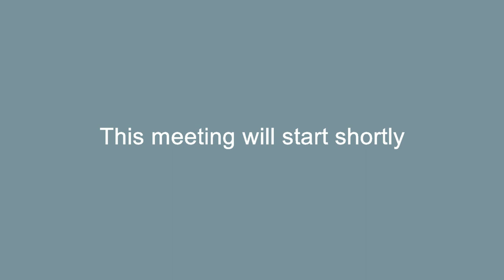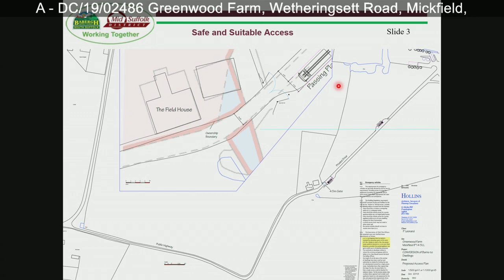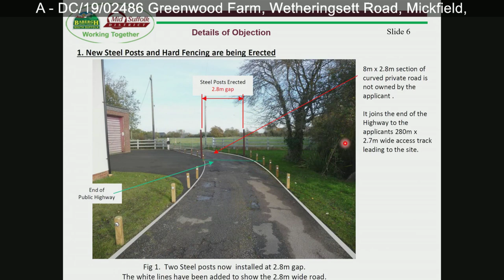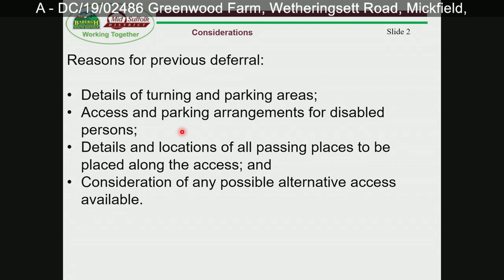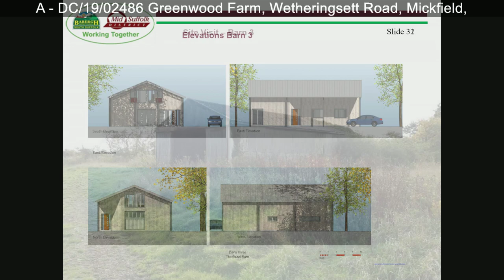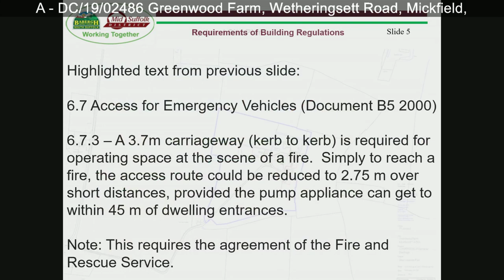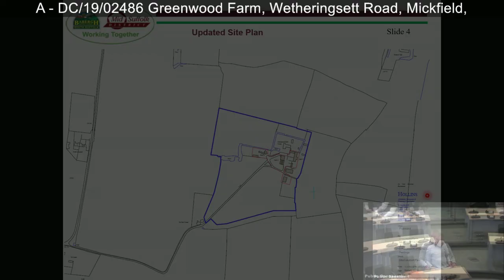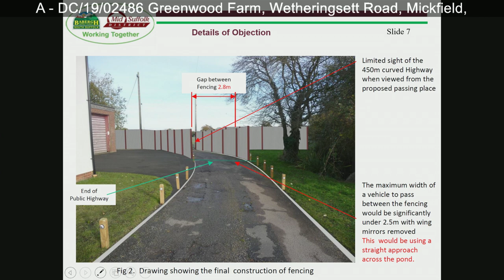Mid Suffolk Development Control Committee B - 27/11/2019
Live broadcast of the meeting of Mid Suffolk's Development Control Committee B on Wednesday 30 October 2019, considering an application in Mickfield.